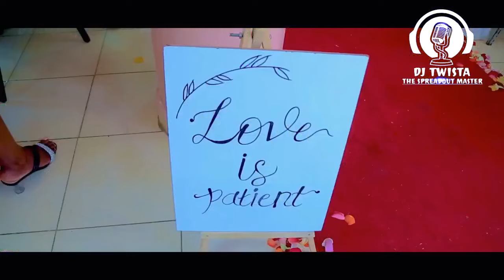KYATHI KAMBA BENGA MIX 1 DJ TWISTA (Video Mix) Ft. latest Hits Kamala, Musolo, Eric, Katombi